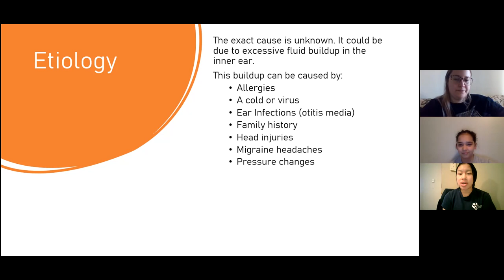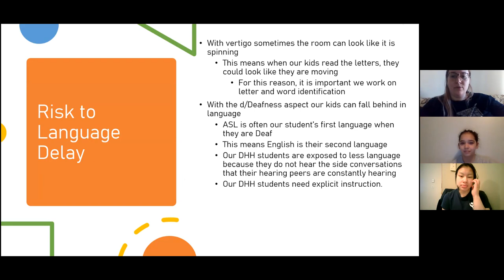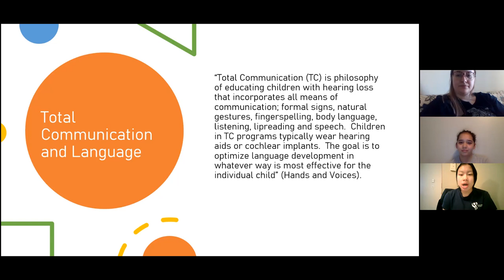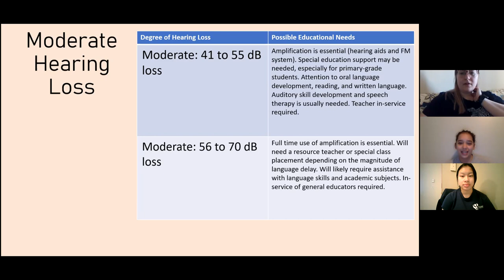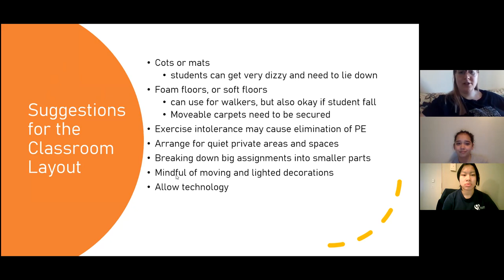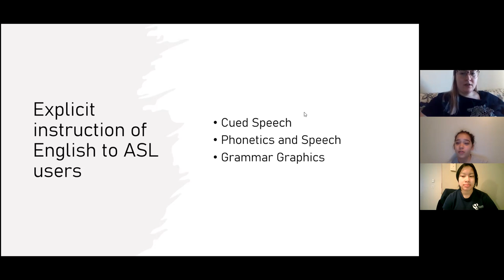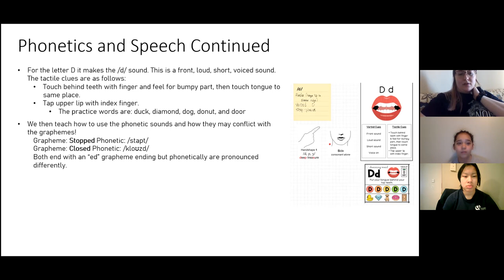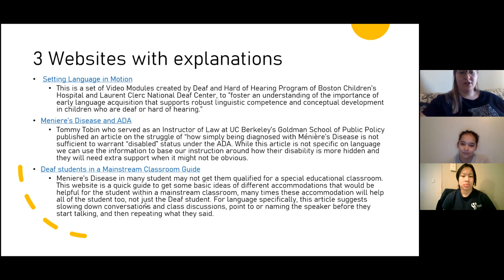Meniere's disease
SED 342 Project